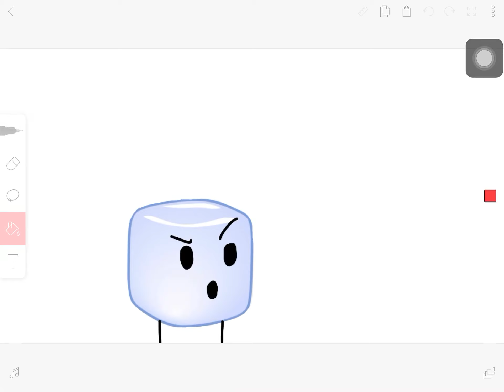BFB: Ice Cube and Firey Jr. (swearing) SML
Sorry guys, the animation will take TOO long, BUT maybe I’ll do “Chef Pee
Pee pees peas or something shorter than The pantry. It’s 20 minutes long xD

Characters used:

Ice Cube: Bowser Jr.
Firey Jr.: Cody